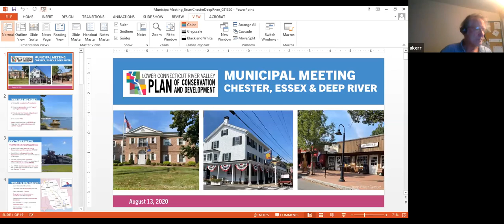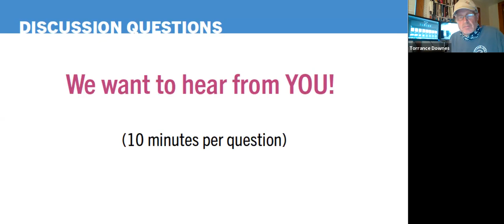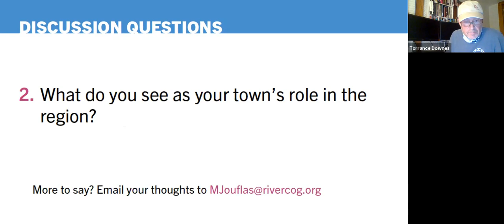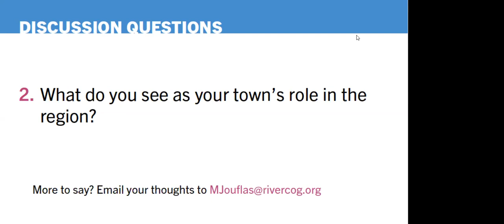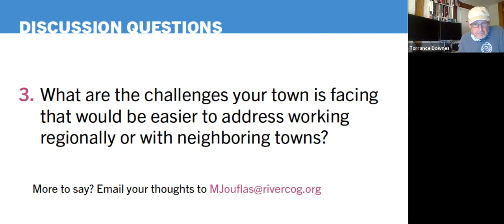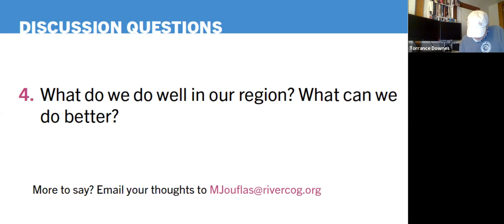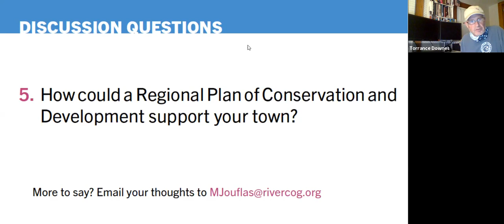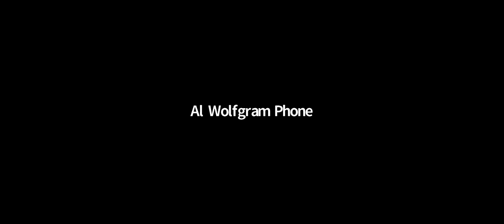RPOCD | Meeting with Chester, Deep River, Essex | 08-13-20 | RiverCOG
The Regional Plan of Conservation and Development (RPOCD) is a visionary policy document. This means that it is not binding on municipalities and commissions in the region. Rather, it is an aspirational document, identifying preferred land uses, development patterns and types, and desirable areas for conservation over the next 10 years, based on existing and emerging regional trends and challenges. Overall, the job of an RPOCD is to balance the needs of both conservation and development, paying particular attention to areas where these interests compete as well as those where there is mutual support.